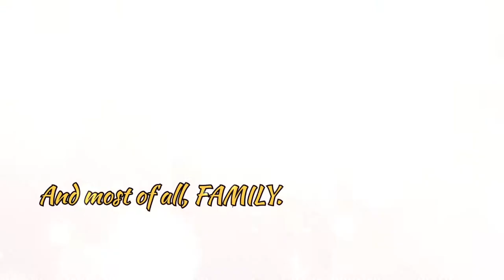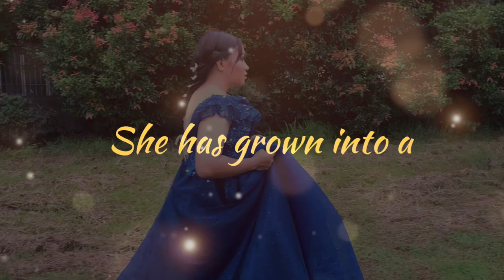Rose Marie 18th birthday! (Slideshow)